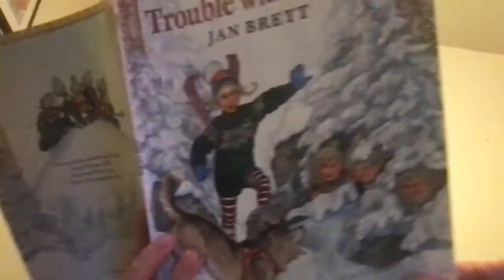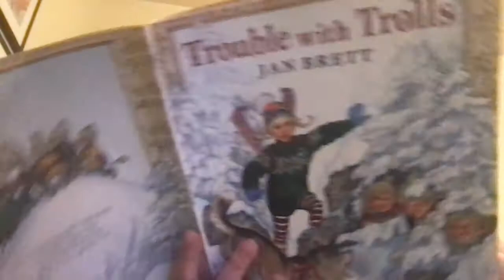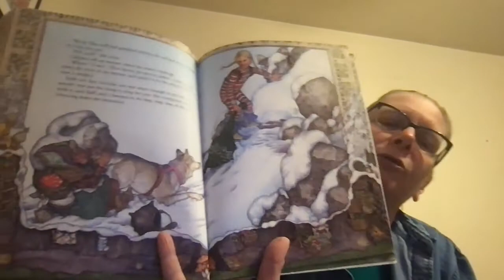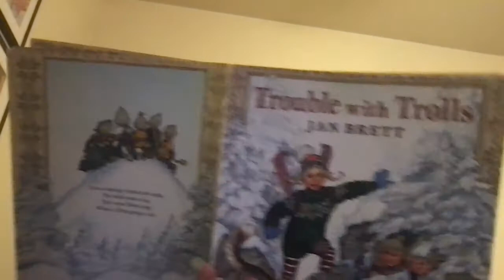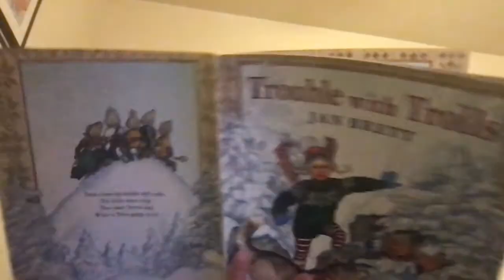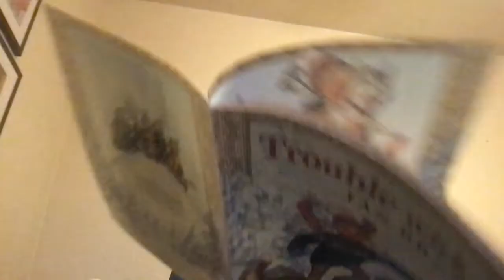Trouble with Trolls